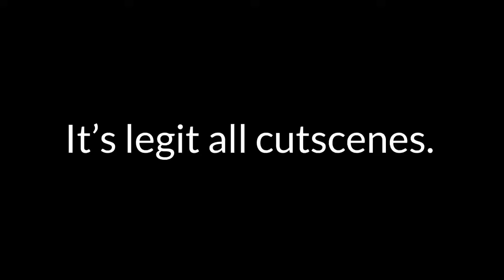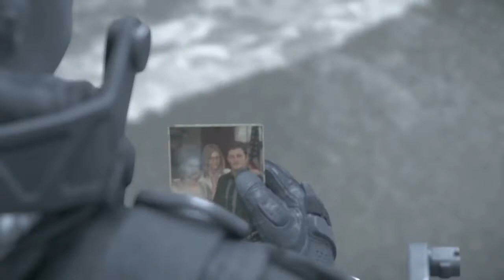A Hideo Kojima style Cutscene - Death Stranding: Part 49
AKA one that's over 30 minutes long.